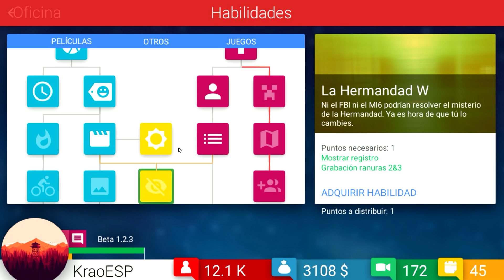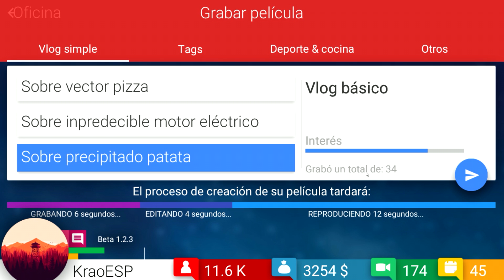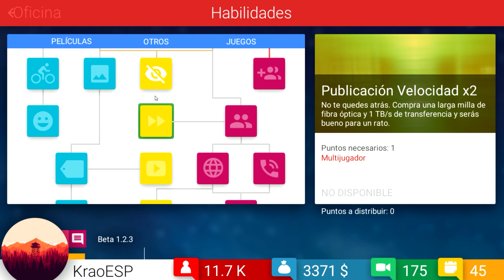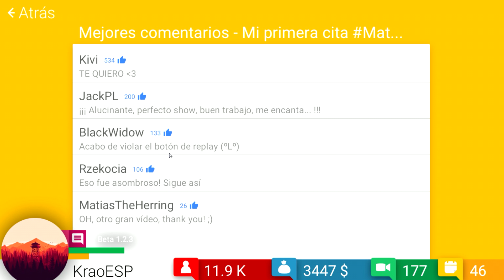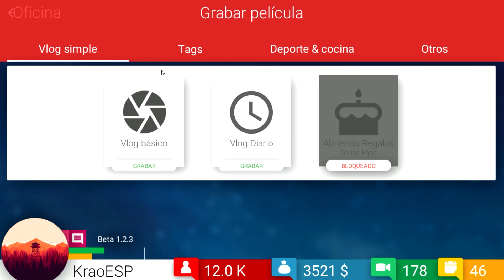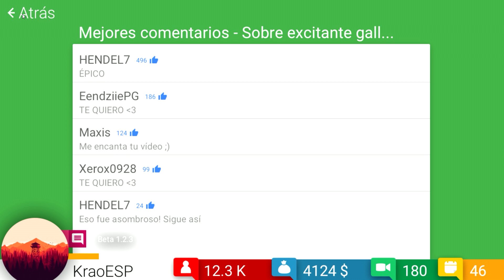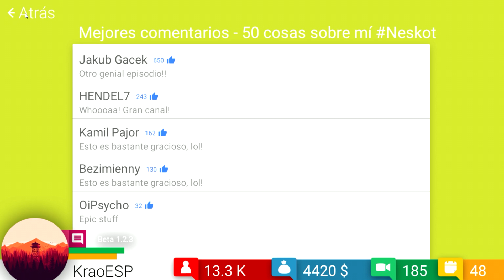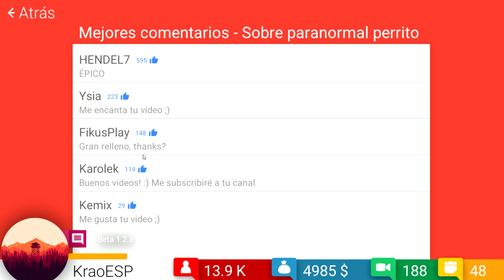TUBE TYCOON español - gameplay 1080 | #11 LA HERMANDAD W [KraoESP]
Tube Tycoon español gameplay. Nace un nuevo youtuber. Juego gratuito.
Tube Tycoon es un juego de simulación de youtube en el que tendrás un largo y difícil camino para convertirte en uno de los youtubers más famosos del mundo. Empezamos sin ningún tipo de ayuda, y nosotros tendremos que decidir hacia donde queremos dirigir nuestro canal. ¿Nos gustan los vlogs?, ¿Preferimos grabar gameplays?. Nosotros eligiremos en todo momento todos los pasos que seguiremos para intentar ser el mejor youtuber de todos los tiempos. ¿Lo conseguiremos?